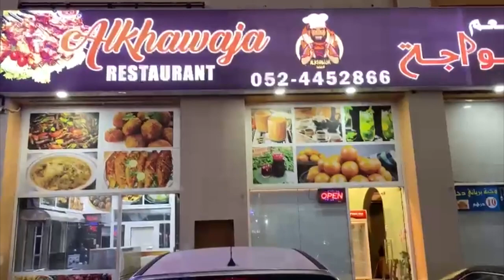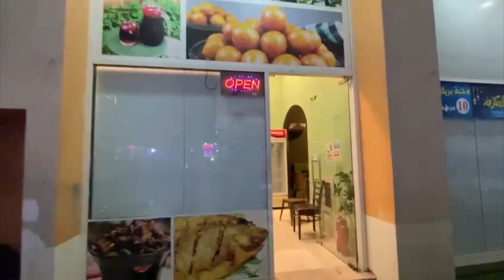Restaurant petit loyer grand projet à vendre 20 000 € - FFI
1 Opportunité hijrah  aux Émirats qui te permet de commencer ton restaurant de suite.

Salam aleikoum,

Nouvelle découverte qui pourrait vous intéresser. Il y a un restaurant à Ajman à vendre, une vraie pépite Ma Sha ALLAH!

Ce restaurant est incroyablement polyvalent. Il est composé de trois locaux, dont une arrière-cuisine bien équipée, qui se connecte à deux salles spacieuses. Il y a même une salle à l'étage. Donc, en termes de concepts, vous avez vraiment l'embarras du choix.

Une chose qui m'a vraiment marqué, c'est à quel point il est propre et bien entretenu. Vous pourriez ouvrir vos portes presque immédiatement, sans avoir à vous soucier de rénovations majeures.

Good News, la licence commerciale est déjà en place, il vous suffit de faire un petit changement de nom.
L'emplacement est génial. C'est près de Fitness Time, et il y a un centre pour les visas médicaux juste à côté. Les rues sont larges, avec beaucoup de places de parking, ce qui le rend idéal pour la livraison.

Maintenant, parlons des finances. Le loyer annuel pour les trois locaux est de seulement 45 000 dirhams émiratis, et vous pouvez le payer en 4 ou 6 versements tout au long de l'année. Et cerise sur le gâteau, il est à vendre pour seulement 80 000 dirhams émiratis. C'est une super affaire, non?

Donc, si vous êtes dans le domaine de la restauration ou que vous voulez lancer votre concept de restaurant, c'est une opportunité assez accessible.

Possibilité de reprendre à plusieurs associé (2 ou 3).

Meme si vous n’êtes pas directement concernés, partagez, et soyez une cause pour 1 ou plusieurs hijrah.